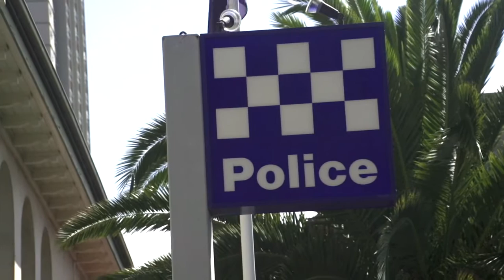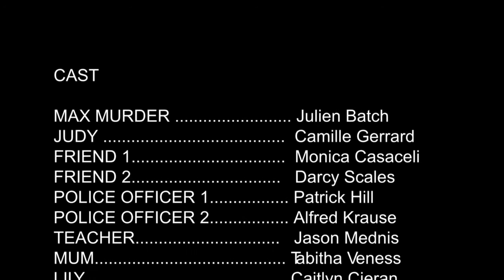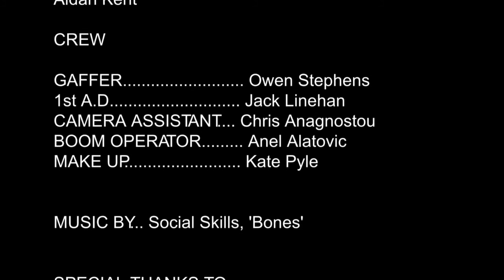Max Murder the Axe Murderer - Short Film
Max Murder the Axe Murderer; a short film about a 16 year old boy who turns to the life of a serial killer in order to impress his peers.

Written and directed by Bethany Simmons.